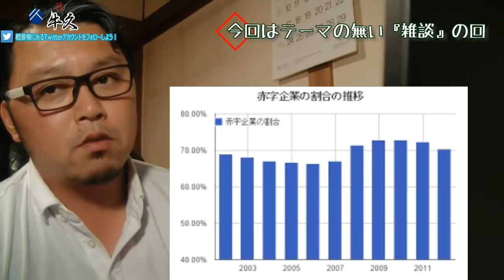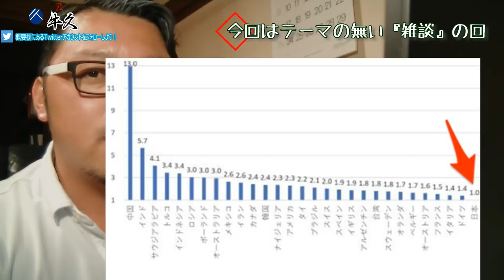【雑談回】香港デモ 参議院選挙についてと、経営ってほぼ運だよねって話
※1.5倍速でのご視聴をオススメします。
今回は雑談回です。現在話題の香港デモや、今夏に行なわれる参議院選挙について、また、経営の本質についても語っちゃいます。経営コンサルタントってほんといい加減！経営を大きく左右するのは運!?

国はわざと国民を貧乏にしてる!?

「日本の借金がーー！！」は真っ赤な嘘!?

株価が上がって景気が良いって言っても、あんまり生活に余裕が無いのは何故？？

テレビや新聞などのメディアで言っている事と、実際に生活をおくっている僕らでは、
言っている事と実感に差を感じませんか？
一人でも多くの人に真実を知ってほしい。
「そんなはずはない！」と思ったその感情が大切です！
その疑いや疑問から、真実とは何かをぜひ知ってほしいのです！

【真実を伝えているオススメメディア】

京都大学教授 藤井聡先生が専門家として、おもしろく教えてくれるチャンネル『satoshi-fujii.com』

現役の政治家や専門家を交えて日本の未来を考える『インターネットTV 超人大陸』

経済から歴史、医療といった多岐にわたって発信するチャンネル『ChGrandStrategy』神谷宗幣が訊く

【要チェックメディア】

権力の乱用に若い世代が声を挙げるリアルを配信『ピープルパワーTV』